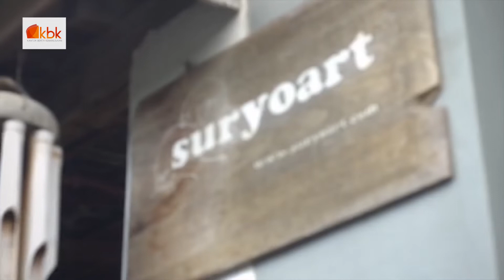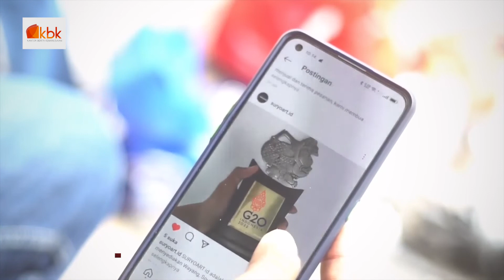KERAJINAN WAYANG PERAJIN SUKOHARJO JADI CENDERAMATA RESMI G20 DI BALI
Produk kerajinan tangan dari Suryo Art yang beralamat di Desa Purbayan, Kecamatan Baki, Kabupaten Sukoharjo, Jawa Tengah, dipilih menjadi salah satu pemasok cenderamata resmi KTT G20 di Bali. Sebanyak 3 jenis suvenir berkarakter wayang dipesan, berupa dua jenis vandel dan tempat bolpoin.